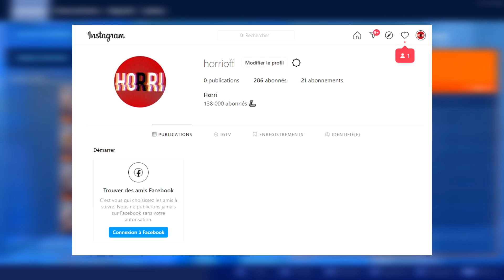J’ARNAQUE UN ARNAQUEUR SUR FORTNITE SAUVER LE MONDE ! #16 (TROLL)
👉 Code créateur : HorriYT

J’ai troll un pote, qui voulait m’arnaquer

En rapport avec la vidéo :

FORTNITE
SKINS GRATUIT
2 NOUVEAUX SKINS
SKINS SECRET
V-BUCKS GRATUITS
CODE PSN POUR V-BUCKS
SHOP GRATUIT
FUTURE SHOP
Fortnite top 1
Fortnite fr
GAMPLAY FORTNITE
FORTNITE SOLO
FORTNITE SHOP
AVOIR TOUT CE QU’ON VEUT DE 20€ PSN
GRATUIT
CONCOURS FORTNITE !
SHOP FORTNITE
SKIN GALAXY
TILTED DETRUIT
SAISON 7
SAISON 7 FORTNITE
DEFIS V-BUCKS
SKIN EDITION LIMITE
V -BUCKS
SKIN LEGENDAIRE GRATUIT
2 000 V-BUCKS GRATUITS
SKIN GHOOL
SKIN GALAXY
AVOIR LE SKIN GALAXY
ROYALE BOMBER